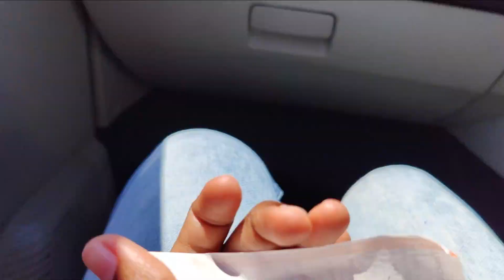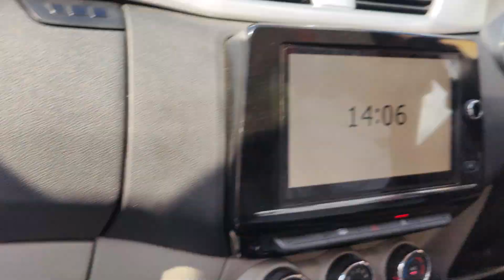We thought the monkey attacked us/Butter chicken recipe/Dinner routine/Farm visit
Morphy richards food processor
Mixed herbs
White pepper powder
Paprika powder
Wooden plate stand
dinner set
Piri piri masala
tall glass containers
Small glass containers
Butter pot
Storage basket
3 compartment box
Cotton vegetable box
PANKO bread crumbs
Mixed herbs
chalkboard sticker